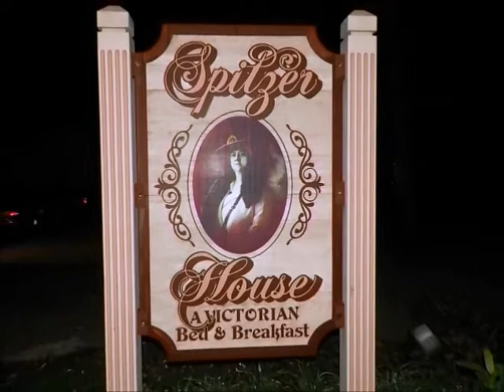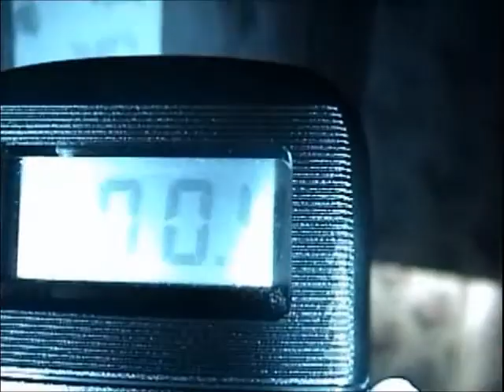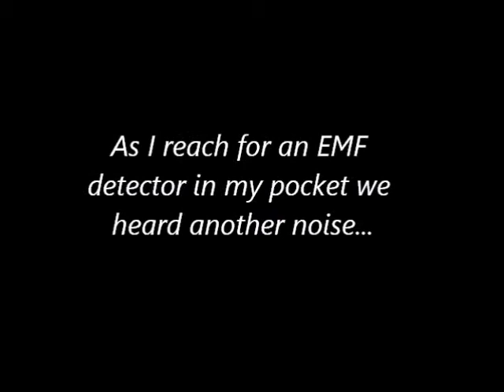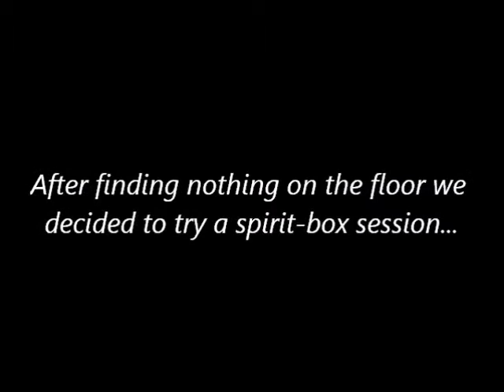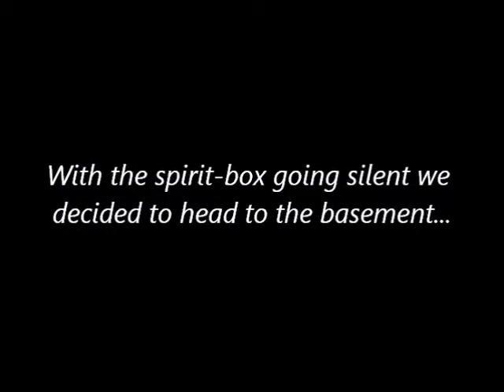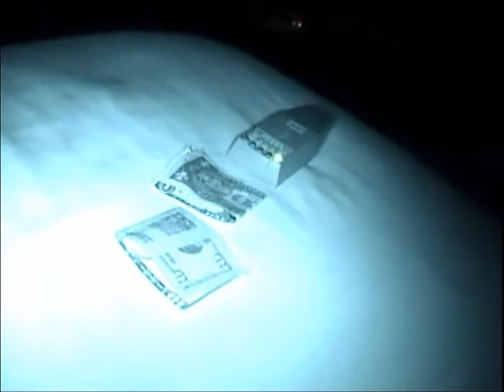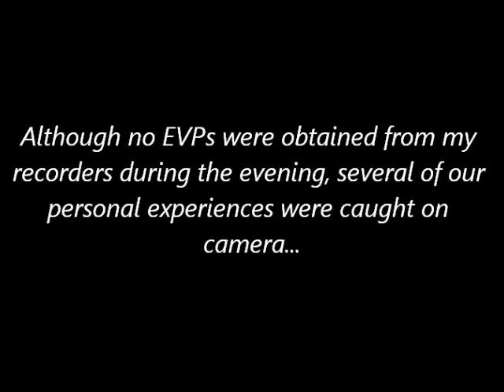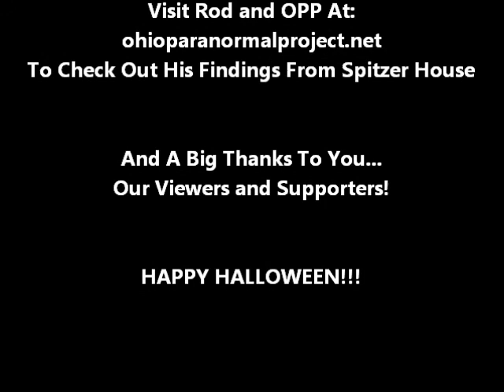White Noize SE 03 - Spitzer House Bed & Breakfast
Halloween Special Webisode follows OPA Tech Specialist Josh and Rod Perrier from Ohio Paranormal Project as they investigate Spitzer House Bed & Breakfast in Medina Ohio.